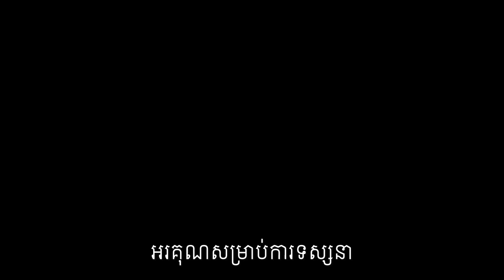គេងយល់សុបិនរហូត តើមូលហេតុអ្វី?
INSOMNIA
ជម្ងឹគេងមិនលក់
បកស្រាយដោយលោកវេជ្ជបណ្ឌិត លី ប៉េង តែ Ly Peng Te ។

បេសកកម្មរបស់យើងខ្ញុំគឺចែករំលែកចំណេះដឹងសុខភាពដល់ប្រជាជនកម្ពុជា
.: ហេតុអ្វីបានជាយើងបង្កើតឆាណលនេះឡើង :.
១. ដើម្បីជាឯកសារចំនេះដឹងសុខភាព
២. អាចអោយប្រជាជនកម្ពុជាទទួលបានចំណេះដឹងគ្រប់ពេលវេលា គ្រប់ទីន្លែង
២. ជាបណ្ណាល័យសុខភាពសម្រាប់ប្រជាជនកម្ពុជា

យើងខ្ញុំសង្ឃឹមថាវីដេអូក្នុងឆាណលនឹងបានជាប្រយោជន៍ដល់ប្រជាជនកម្ពុជា។